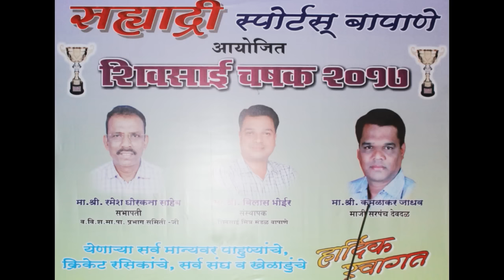Ekveera Sports (Wakipada) VS Sai Ganesh (Bhendipada) | Shivsai Chashak 2017 | Naigaon